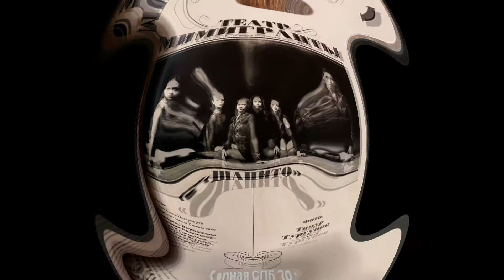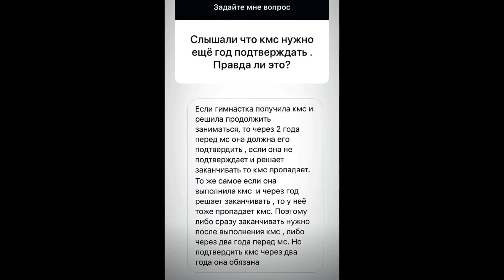Как НЕ ТЕРЯТЬ предметы на соревнованиях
Сборная Узбекистана по художественной гимнастике с Екатериной Пирожковой